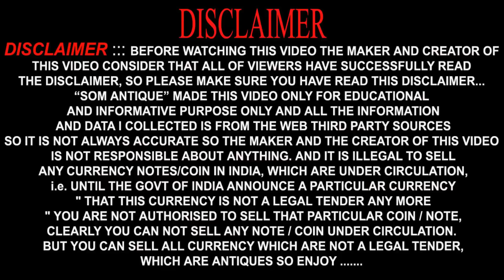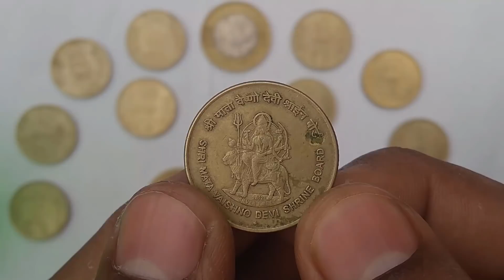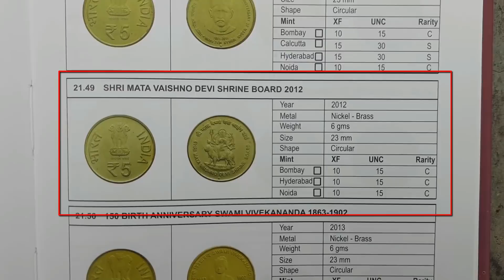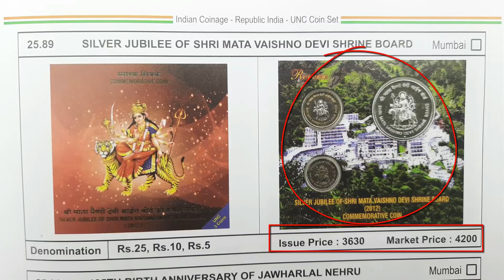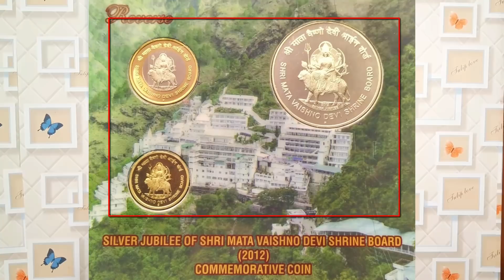Mata vaishno devi coin price | মাতা বৈষ্ণো দেবী কয়েন এর মূল্য | Vaishno devi coins | Som Antique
Hello Friends,

ভিডিও এর বিসয়বস্তুঃ-
                                    বন্ধুরা এই কয়েন এর মূল্য ৫,০০,০০০ টাকা কেন এবং এই কয়েন এর এত দাম এর রহস্য কি সব এই ভিদিও এর মধ্যে। এবং এই ভিদিও এর মধ্যে আপনারা জানতে পারবেন যে এই কয়েন এর সব থেকে দামি কয়েন সম্পর্কে।

1)5 rupees Coin values
2)Mata vaishno devi coin price
3)Sell vaishno devi coin
4)5 rupees coin values In India
5)5 rs mata vaisnadevi coin values
6)5 Rs coin Value Rs 5,00,000